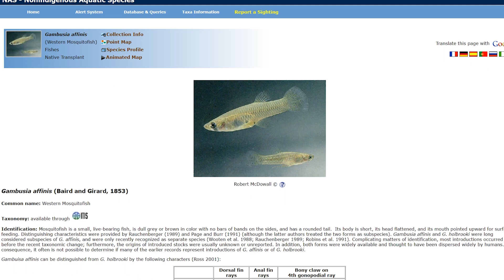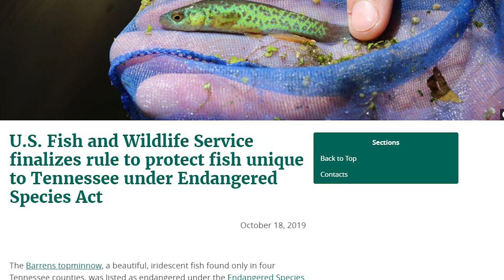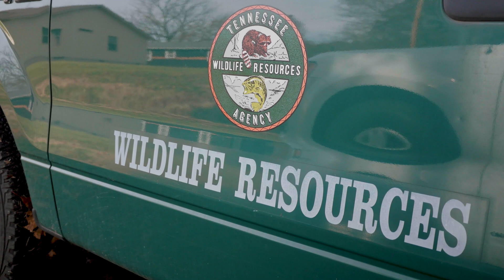Returning Endangered Barrens Topminnows to a Middle Tennessee Pond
In October, the Barrens Topminnow was listed as an endangered species by U.S. Fish and Wildlife. This decision comes after decades of struggle by this tiny fish. Thanks to being outcompeted and predated by invasive Western Mosquitofish and human-induced habitat degradation, this beautiful minnow can now be found in just a handful of streams on the Barrens Plateau in Middle Tennessee.

Recently, a team comprised of members of the Tennessee Aquarium, Tennessee Wildlife Resources Agency, U.S. Fish and Wildlife and Conservation Fisheries, Inc., rescued hundreds of these endangered fish when a regional drought threatened one of the species last remaining native streams. A month later, they returned the fish to their native waters and contemplated what comes next for the Barrens.